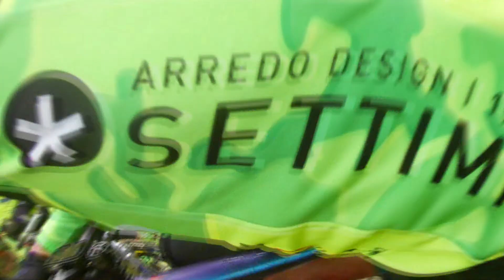Lake Bracciano Bike - La maledizione di Belpy - 15 dicembre 2019